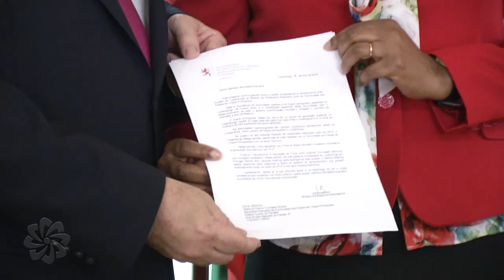Secretária Executiva recebe Embaixador do Luxemburgo em Portugal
A Secretária Executiva da Comunidade dos Países de Língua Portuguesa (CPLP), Maria do Carmo Silveira, recebeu o Embaixador do Luxemburgo em Portugal, Jean-Jacques Welfring, no dia 17 de maio de 2018, na sede da Organização, em Lisboa.